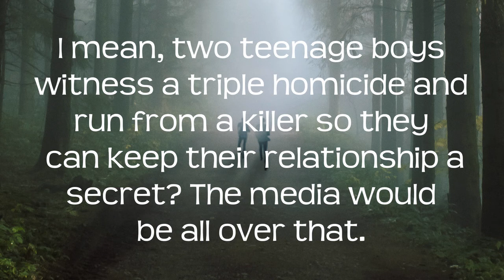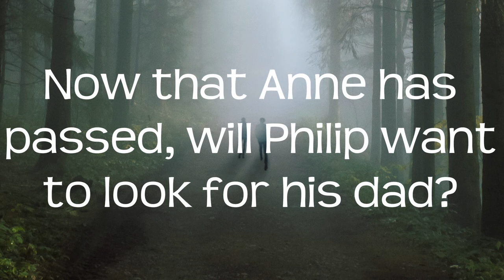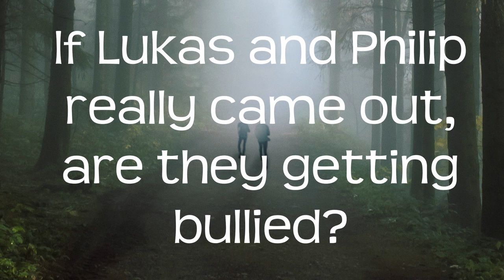Questions We Need Answered in Eyewitness Season 2 Part #2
The next video I'll do will be an edit (hopefully)! Let me know what kinds of videos you want!